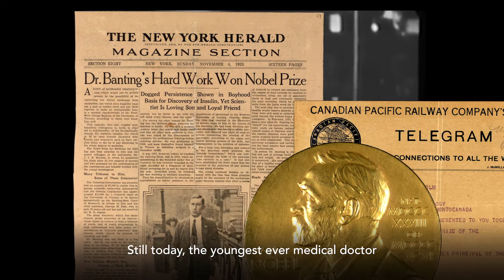Discovery of Insulin: 100th Anniversary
As we celebrate the 100th Anniversary of the Discovery of Insulin, we invite you to Join the BlueBalloonChallenge.
Because there are still millions of people without access to insulin, for every post with BlueBalloonChallenge showing yourself doing a daily life activity while keeping a balloon in the air, Medtronic will donate 5 € to Life for a Child. Your 5€ will help support a child with insulin, glucose strips and more, for a full month!